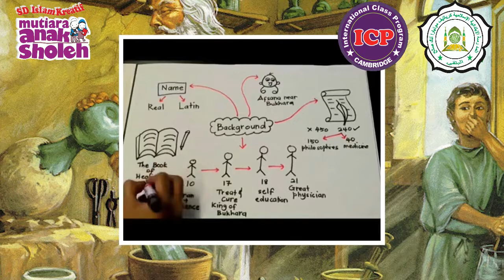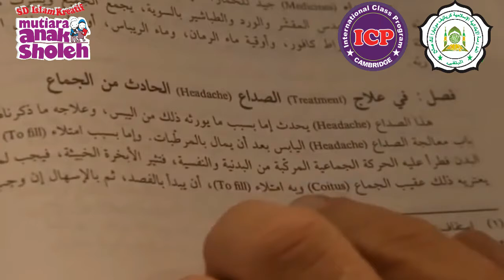Kisah Ibnu Sina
Ibnu Sina termasuk salah satu filosof besar Islam yang berhasil menjalankan sistem filsafat yang lengkap dan detail, suatu sistem yang telah mendominasi tradisi filsafat muslim selama beberapa abad.

Cerita ini akan membahas tentang biografi, sejarah, karya, keteladanan serta pemikiran dari sosok Ibnu Sina.